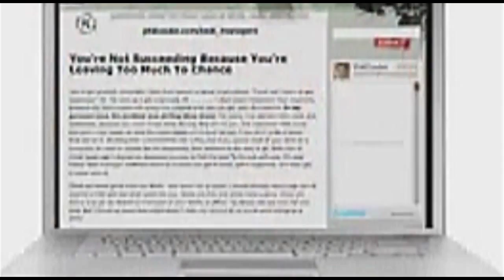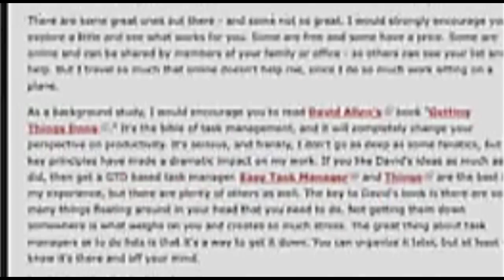Leaving Too Much to Chance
Stop letting your time slip away and gain control of your future!